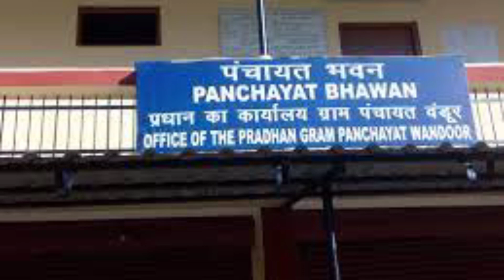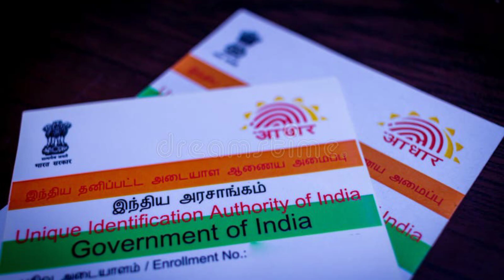नया लिस्ट जारी 3 बड़ी घोषणा FTO GENERATE 2024-25 Pradhan mantri aawas Yojana 2024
Hello friends aaj ki iss video mein bataunga ki  Pradhan mantri aawas Yojana ke bare mein 3 badi ghosana kiya huwa tu ummeed karta hoon video apko pasand aaya hoga tu video ko like nahi kiya tu like share comment jarur kare

YourQuaris:-.
pradhanmantri aawas yojna
pradhanmantri aawas yojana schem pradhanmantri awas yojna
pradhan mantri awas yojana gramin pradhanmantri aawas yojana home loan pradhanmantri awas yojana new list